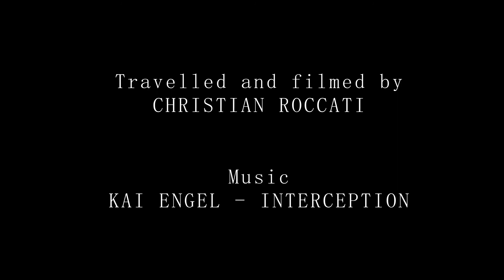NEPAL - il trailer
Tutti gli alpinisti del mondo hanno sognato almeno una volta di scalare una vetta himalayana: il Chulu Far East (6.059 metri) rende concreta questa possibilità a molti e lo fa scoprendo una valle ancora incontaminata e non frequentata dal turismo, nel versante meno conosciuto dell’Annapurna. In questo viaggio straordinario scopriamo i segreti di Kathmandù, per poi proseguire con un piacevole trekking di acclimatamento che precede la salita di questa splendida vetta himalayana.